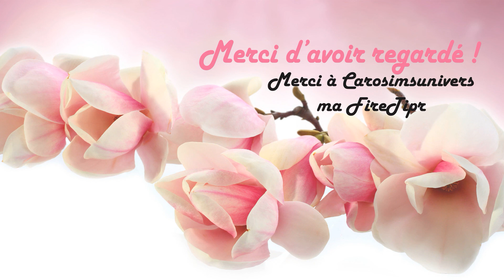#11 - Le défi de l'île - COLLECTION PLUME VALIDÉE I SIMS 4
Pour les règles je vous laisserais voir la chaîne ou la page Facebook de Camillisims en cliquant sur les liens juste en bas ⤵⤵⤵

💙 Merci à CAROSIMSUNIVERS ma première FireTipr

Les personnes qui m'inspirent pour les sims minia, vidéo, challenge ... :
💜 CAROSIMSUNIVERS
💜 CAMILLISIMS

Code pour débloquer les objets du débogage :
bb.showliveeditobjects
Code pour placer les objets où l'on veut :
bb.moveobjects on